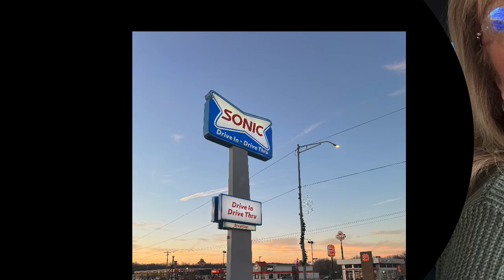Vlogmas 2023 with Cindy Day 8-Best Christmas Ever (updated)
Day 8 Updated
It’s December 8th and welcome to my Vlogmas!! Help me countdown to Christmas each day of December 2023. I want to make this the best Christmas ever!! I even have a list!! 😉 (I know that’s hard to believe!) on my Best Ever Christmas list was to go look at lights. I think this little trip qualifies-visiting Black and Gold Park and all the amazing Christmas Trees along the walking path. Enjoy!

I’m also hosting a Countdown to Christmas in which I open my Crafter’s Companion Advent Calendar each day and I’m doing a giveaway.

I’m also on other social media platforms